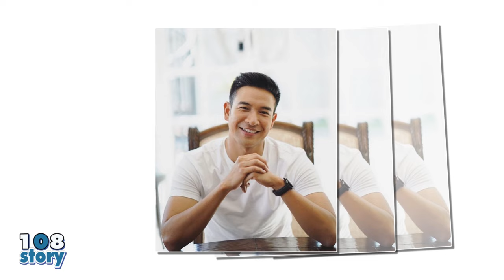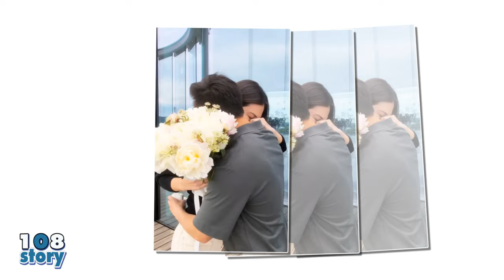ย้อนเส้นทางรัก แมท ภีรนีย์ กับ 5 หนุ่มหล่อ ก่อนเจอรักแท้ ไฮโซ เฟม ของแต่งงาน